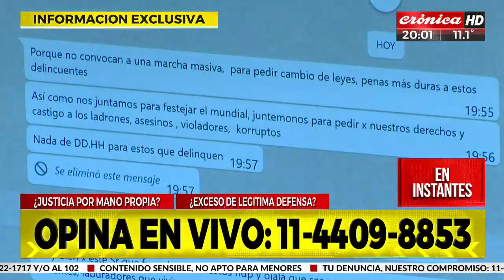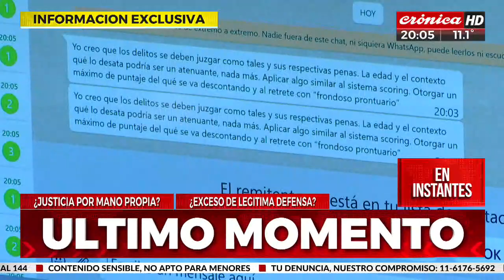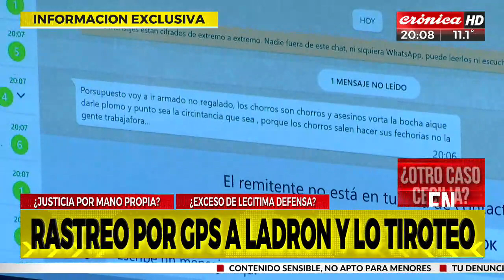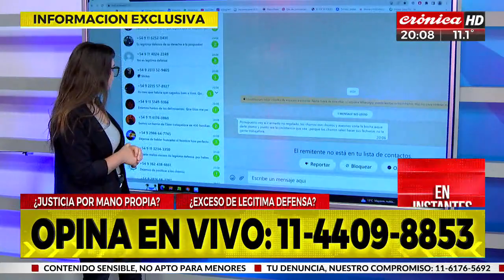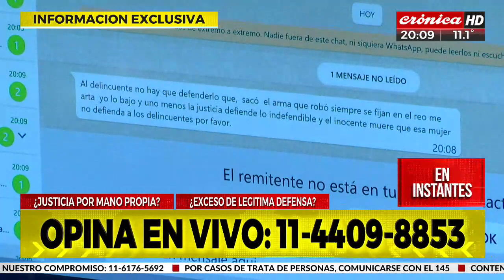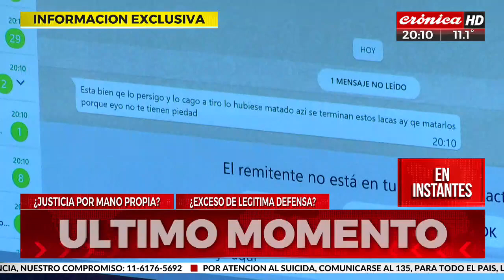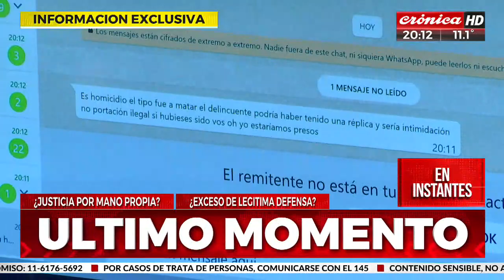Funcionario buscó y baleó a ladrón ¿Justicia por mano propia o exceso de la legítima defensa?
Un funcionario judicial siguió a un delincuente que le había robado el auto a un familiar suyo, y lo hirió de bala, durante un violento hecho de inseguridad registrado este sábado en él oste del Gran Buenos Aires.

El defensor público hirió a balazos a uno de los malvivientes que participaron del robo, a quienes ubicó gracias a que siguió la geolocalización de un teléfono celular que quedó olvidado en el interior del rodado.